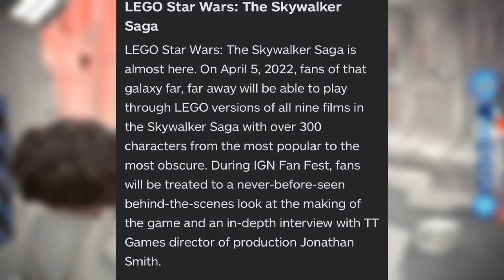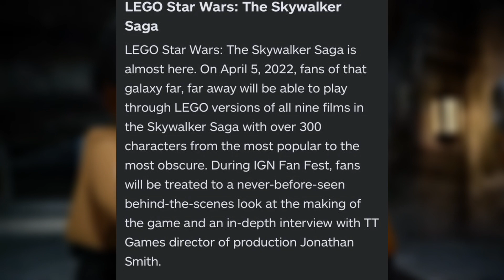LEGO Star Wars The Skywalker Saga - New Confirmed Details Regarding IGN Fan Fest 2022!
IGN Fan Fest is just around the corner! Fans are questioning and concerned on what are we getting, but we just got the confirmed details on what are we getting for LEGO Star Wars The Skywalker Saga at IGN Fan Fest 2022! Watch the video to find out!

LEGO Star Wars: The Skywalker Saga is almost here. On April 5, 2022, fans of that galaxy far, far away will be able to play through LEGO versions of all nine films in the Skywalker Saga with over 300 characters from the most popular to the most obscure. During IGN Fan Fest, fans will be treated to a never-before-seen behind-the-scenes look at the making of the game and an in-depth interview with TT Games director of production Jonathan Smith.

Hello there, ladies and gentlemen! I'm The Dark Jedi and I will be covering all gaming news for Star Wars franchise! This includes LEGO games(LEGO Star Wars The Skywalker Saga), Jedi Fallen Order, Battlefront 2, Knights Of The Old Republic, upcoming games and et cetera! I will also livestream but not frequently! Thank you and may the force be with you my friend!
⌚TIMESTAMPS⌚
Introduction - 0:00
IGN Fan Fest details - 0:18
What are we getting on IGN Fan Fest 2022 - 0:48
Conclusion - 1:43